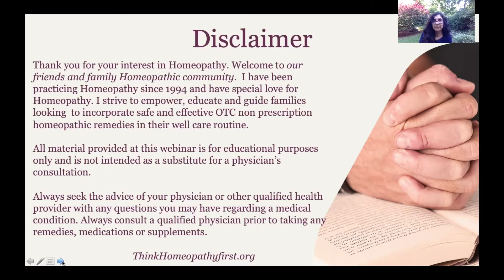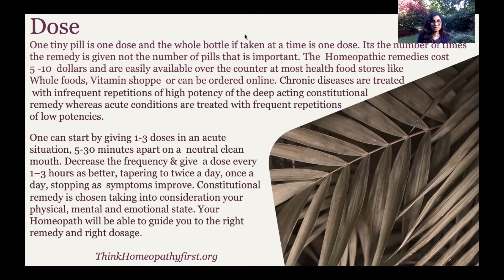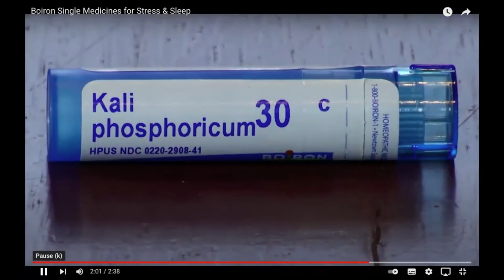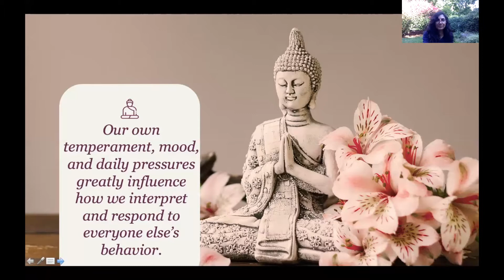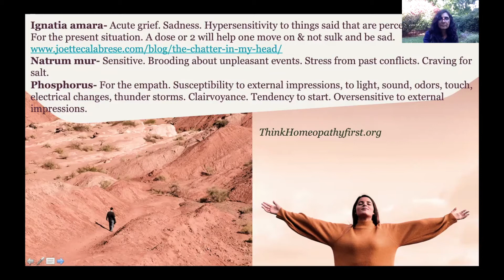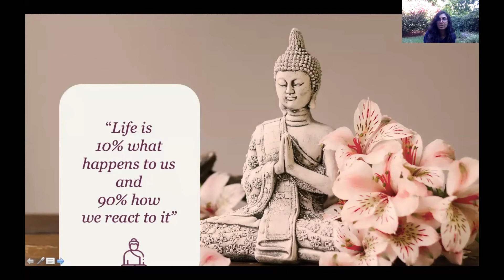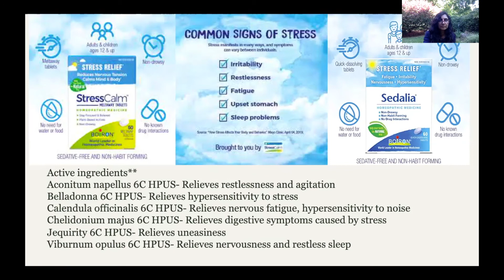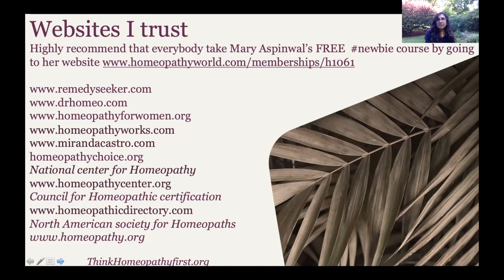Homeopathic remedies for Stress and Sleep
By Yashasvi Jhangiani BHMS CCH RSHom(NA) EMT
October 13th & October 19th 2021

ThinkHomeopathyfirst.org

Join a local Homeopathic study group.
Attend a workshop.
Like the National Center for Homeopathy’s Facebook page
Like my Think Homeopathy First FB page and join my PayitforwardThinkHomeopathyFirst group by supporting the Holistic moms network or National center for Homeopathy with your membership and emailing the receipt to
Ask questions.
Be an informed patient.
Take control of your and your family’s health.
Free books to download and read ThinkHomeopathyfirst.org

Highly recommend that everybody take Mary Aspinwal’s FREE newbie course by going to her

Thank you for your interest in Homeopathy. Welcome to our friends and family Homeopathic community.  I have been practicing Homeopathy since 1994 and have special love for Homeopathy. I strive to empower, educate and guide families looking  to incorporate safe and effective OTC non prescription homeopathic remedies in their well care routine. All material provided at this webinar is for educational purposes only and is not intended as a substitute for a physician’s consultation.Always seek the advice of your physician or other qualified health provider with any questions you may have regarding a medical condition. Always consult a qualified physician prior to taking any  remedies, medications or supplements.

I have a Bachelor's degree in Homeopathy from Mumbai University and am Board certified by the Council for Homeopathic certification as CCH (Certified Classical Homeopath), registered with the NASH North American Society of Homeopaths and am a life time member of the National center for Homeopathy.I am a Homeopath and not an MD, and  therefore families must retain the services  of a primary care physician for appropriate evaluations, diagnostics,  check-ups  and referrals to  specialists if needed. My relationship with you is that of an educator not of prescriber. It is your choice to use or not use the information I give you. As with anything that you use for yourself/your family you must research and find answers to all your queries. Never disregard medical advice or delay seeking such advice.